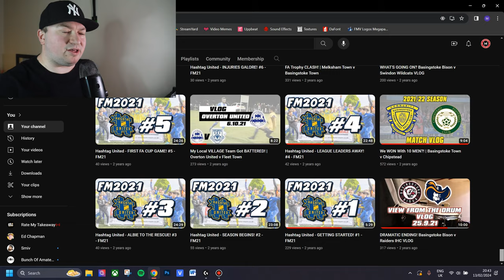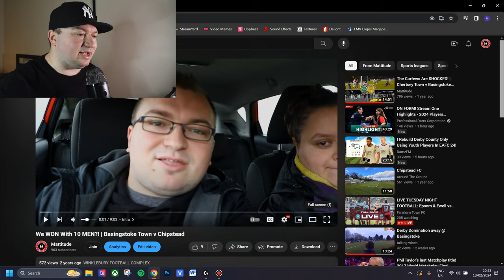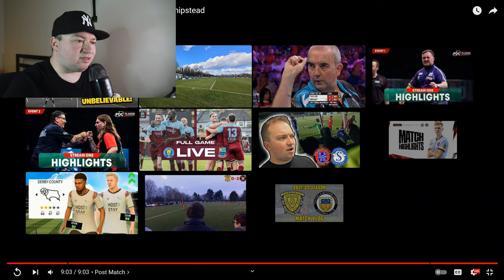REACTING to my FIRST EVER Football Vlog!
Wow, this hard to re-watch...

Music from: Uppbeat
Camera I use: Sony ZV-E10